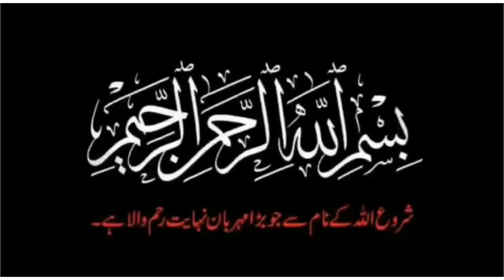Esaar o qurbani | Darood sharif roshni